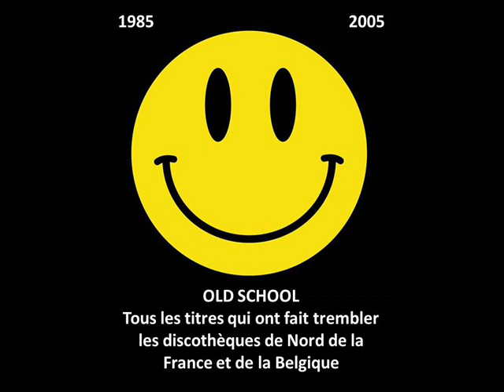Ramirez - El ritmo barbaro